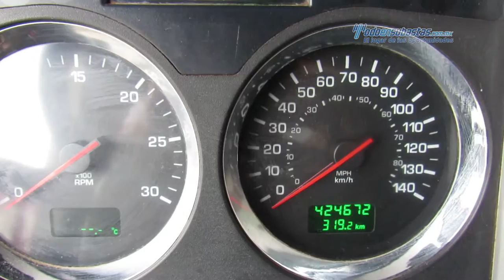Kenworth - T660 Aerocab 2013 - DF841177